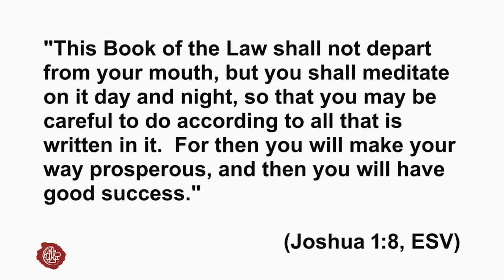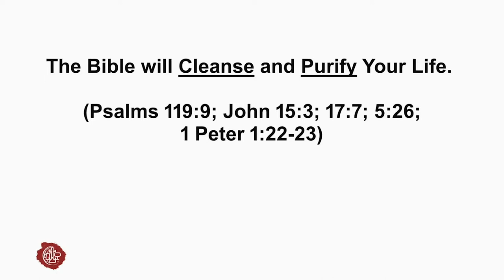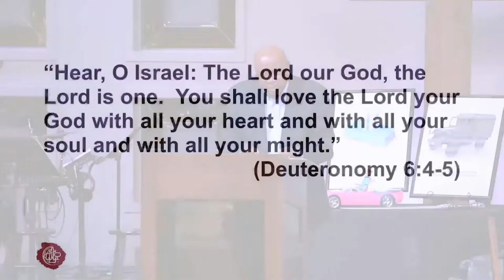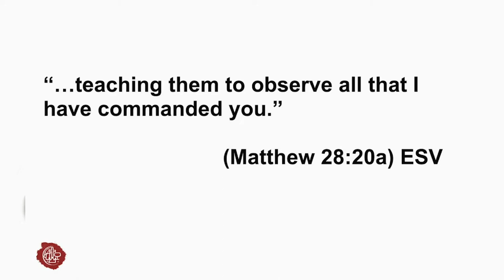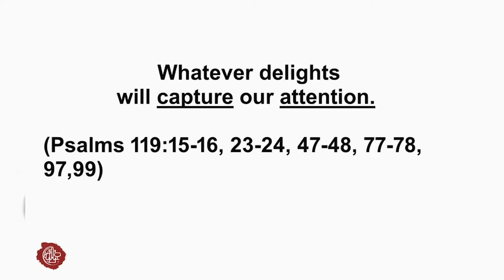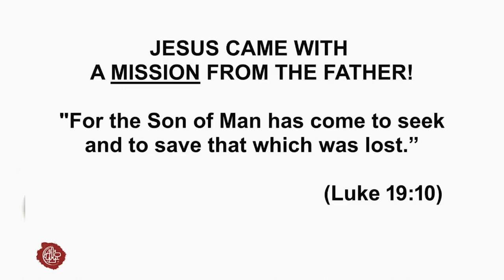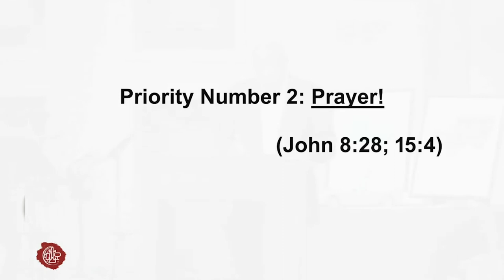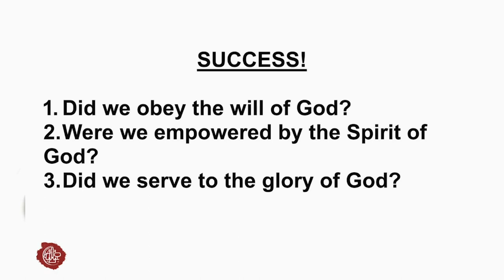Knowing and Obeying God's Word is Fundamental to all True Success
Alliance Core Values
May 22, 2022
Pastor Donald Smith